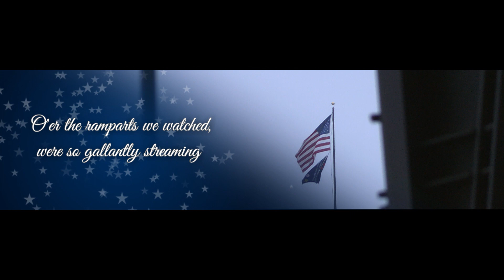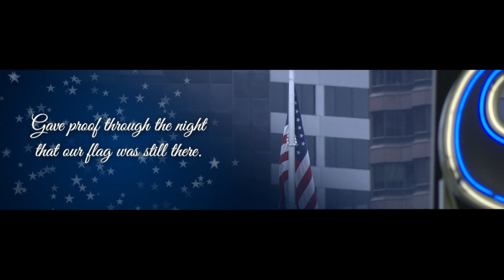9-year-old Yolanda Ji Performs National Anthem at T-Mobile Park Seattle Mariners Official Video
9-year-old Yolanda has already performed national anthem in 4 MLB ballparks (Mariners, Athletics, Marvins, Orioles). She has sung national anthem/God Bless America six times for Seattle Mariners at T-Mobile Park in 2022 season. She also specializes "O Canada" (both English & French version).
Media Relations: Tinyhuman